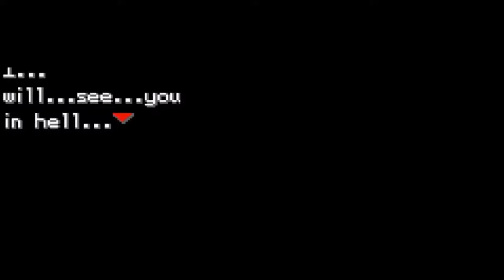Vs 3rd Gym Leader Misty/Pokemon kanto Origins #19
I will soon release the fire red hack in which I have been working for almost a year, here I will upload one or two videos per day about the news and important battles, in chronological order, while I finish some details for its release.

Pronto haré público el hack en el que he estado trabajado desde hace casi un año, aquí subiré uno o dos vídeos por día acerca de las novedades y combates importantes, en un orden cronológico, mientras ultimo detalles para su lanzamiento.